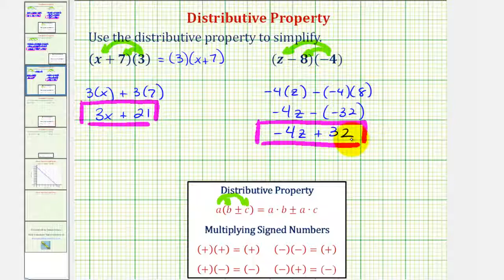Ej: Aplicar la propiedad distributiva (orden inverso)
Este video proporciona dos ejemplos de la propiedad distributiva. Sitio